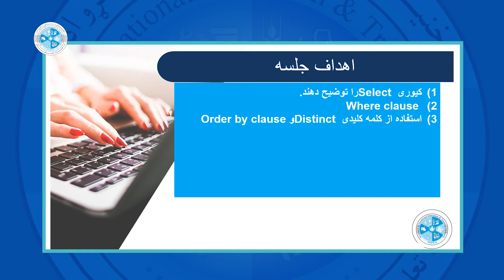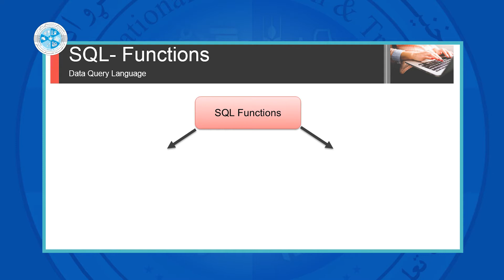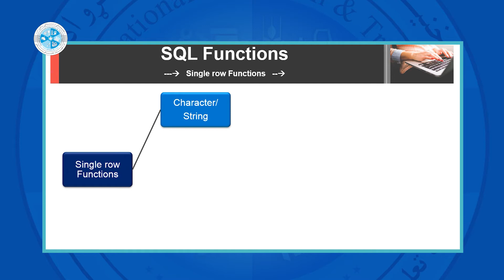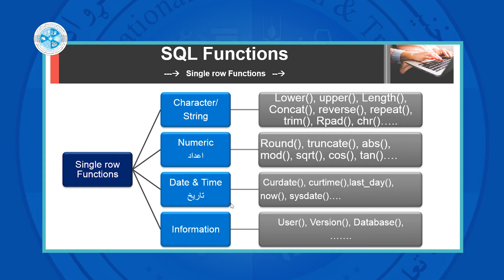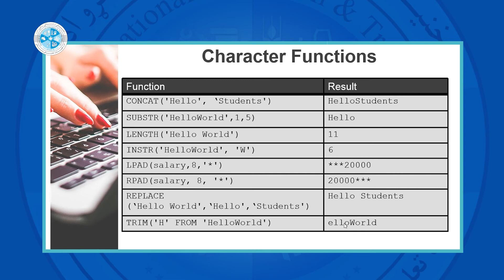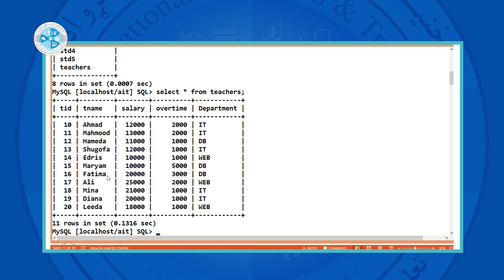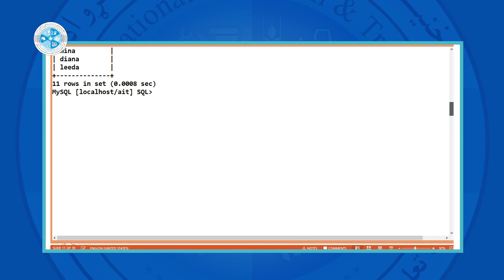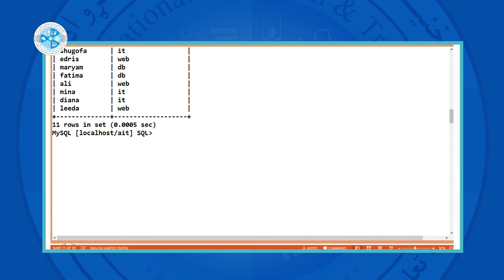Database Development 01 – Lesson 15 | SQL Functions – توسعه دیتابیس – درس پانزدهم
رشته: کمپیوتر ساینس
دیپارتمنت: دیتابیس
صنف: 13
سمستر: 2
مضمون: توسعه دیتابیس
موضوع: SQL Functions
استاد: دیانا فرحمند

Faculty: Computer Science
Department: Database
Class: 13th
Semester: 2nd
Subject: Database Development 01
Teacher: Diana Farahmand